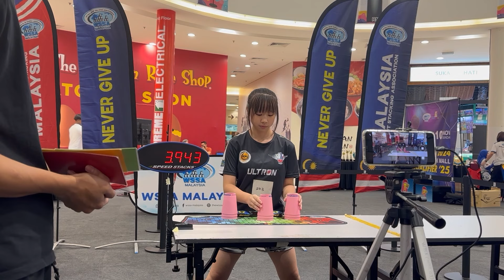WSSA Sport Stacking Wangsa Walk Qualifiers: Finals + SOC Highlights!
Another tournament video...
Did not too bad but it definitely could be better, how I wish my prelims times were in finals lol :')
But anyways I got my first gold medal in the individual event after who knows how long, so that was nice hehe
Next tournament will be Asians hehe see you guys there :D

~Pricillia D'Stacker :)